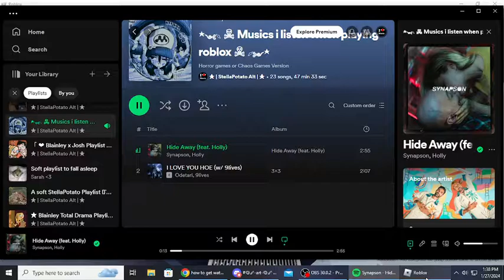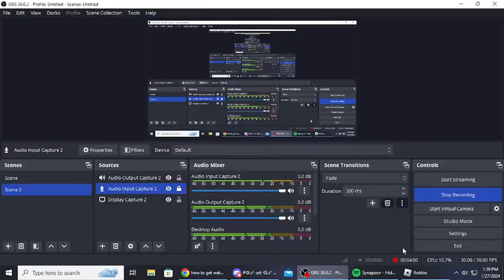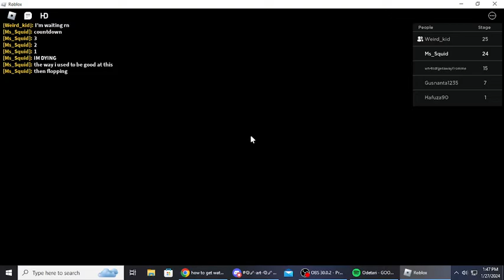Racing with my friend (LEX)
@2763_W3IRD_KID shout out to her!!